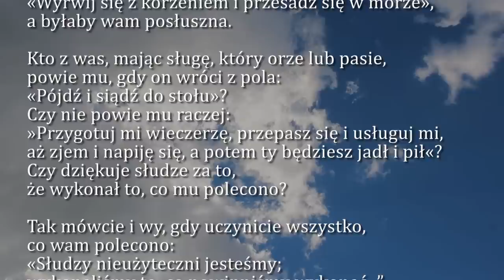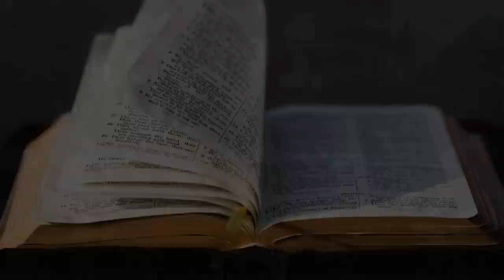Dobra Nowina na dziś | 2 października - XXVII Niedziela zwykła (rok C)